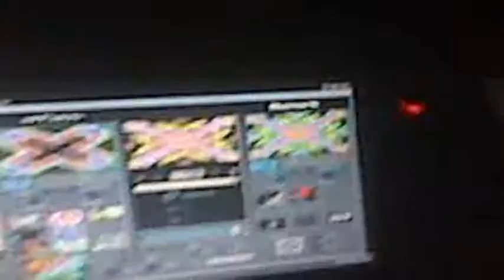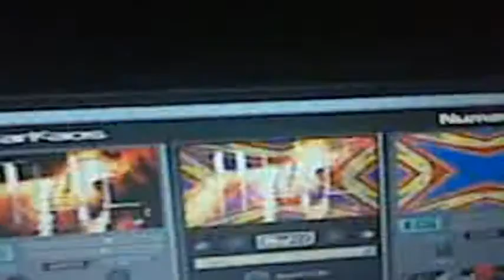The End@Live act Djs PabloLopez B2B Jimmy Neira & goodchik3n Vj at Piso 30 Jan 28.01.2011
Live from Fashion Runway Night Party